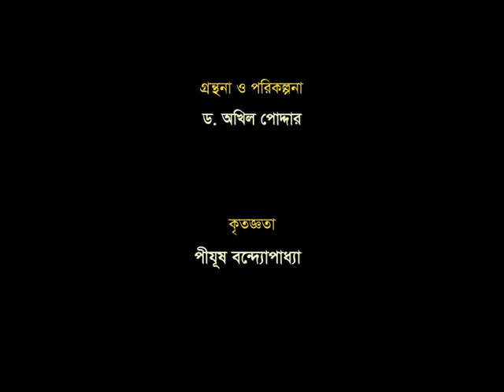বঙ্গবন্ধুর জীবনভিত্তিক অনুকাহিনী বহুমাত্রিক মুজিব-পর্ব-২৬ || Sheikh Mujib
শেখ মুজিবুর রহমানের জীবন পরিক্রমা বহুমাত্রিক মুজিব: পর্ব-২৬
গ্রন্থনা ও পরিকল্পনা: ড. অখিল পোদ্দার